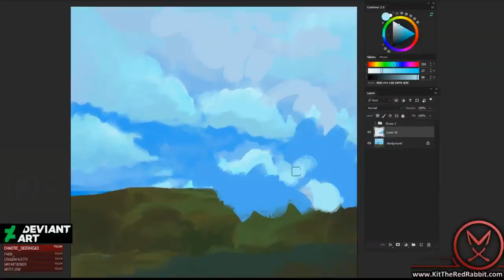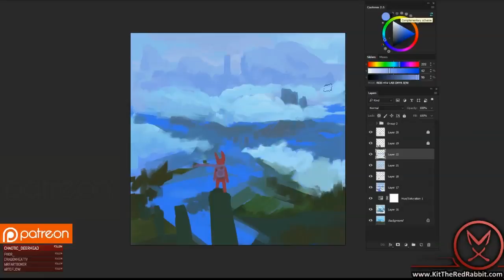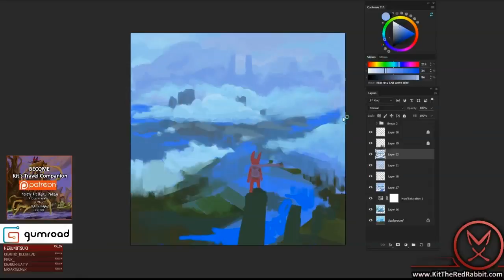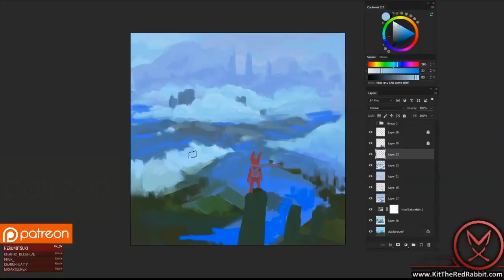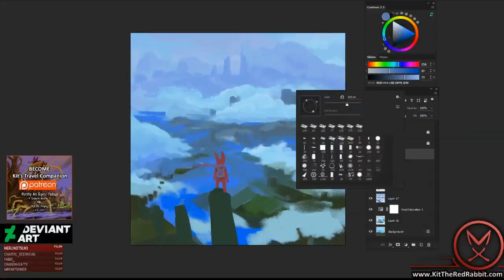Digital 【SpeedPainting 】 - Kit The Red Rabbit # 80